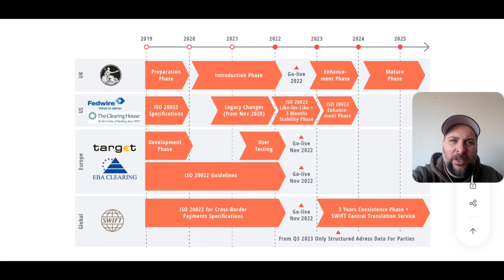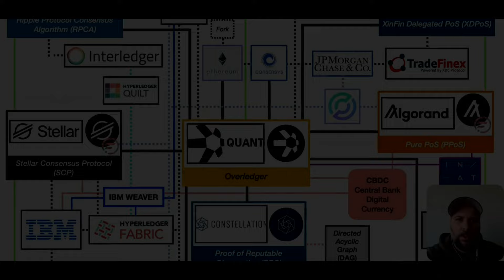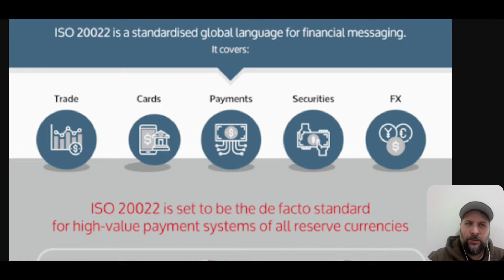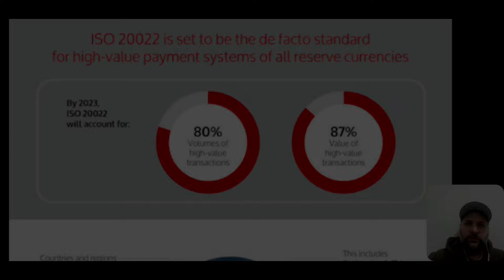ISO 20022: Migration startet...Einfluss auf ISO COINS (QNT,XRP, XDC,XLM...)? 2025 wird ausgecasht!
Am 20. März 2023 wird der grenzüberschreitende Zahlungsverkehr via SWIFT auf einen ISO 20022-basierenden Nachrichtenstandard umgestellt (CBPR+ = cross broder payments and reporting).

Es ist der Beginn einer mehrjährigen Koexistenzphase von MT- und MX-Formaten, die es ermöglicht, dass Banken bereits von den reichhaltigeren, strukturierten Daten des XML-Standards profitieren können.

Eine passive Erreichbarkeit für die MX-Formate ist bereits ab dem 20. März 2023 verpflichtend. Spätestens zum SWIFT-Release im November 2025 müssen alle Banken auf ISO 20022 umgestellt haben.

Folgende Kryptowährungen sind involviert:

Quant (QNT)
Ripple (XRP)
Stellar (XLM)
Hedera (HBAR)
IOTA (MIOTA)
XDC Network (XDC)
Algorand (ALGO)

Der Kanal für Krypto-Interessierte abseits des Mainstreams. Krypto-Projekte, Gaming, NFT.

Hier erfahrt Ihr alles über Projekte, die keine Top 10 sind, aber viel Potential haben.

Jeden Dienstag und Freitag erwartet euch ein neues, spannendes Krypto-Video.

💚Empfehlungslinks:💚

Es handelt sich bei allen Aussagen um meine allgemein veröffentlichte Meinung.
Die Informationen sind kein Ersatz für eine professionelle und individuelle Beratung.

Ich übernehme keinerlei Haftung für deine Entscheidungen.